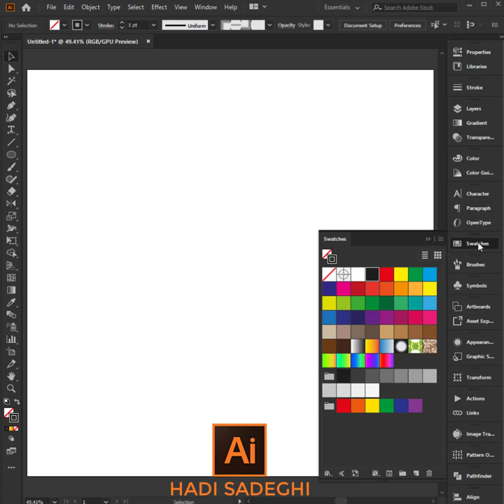adobe illustrator tutorial for beginners